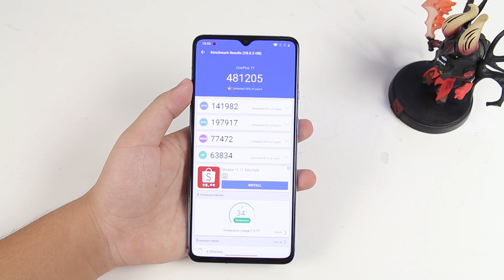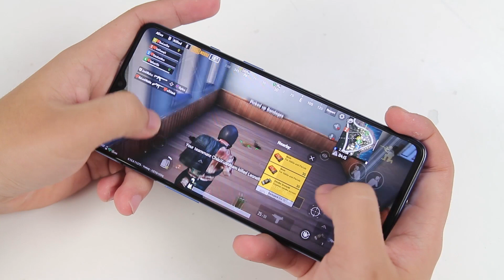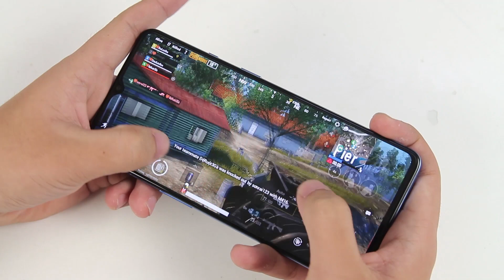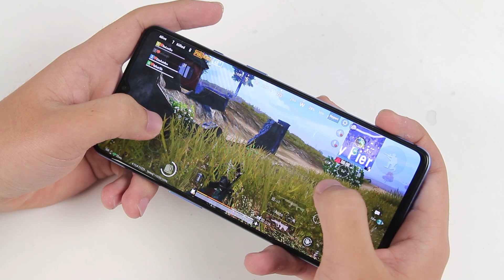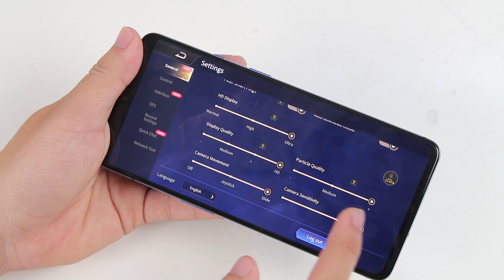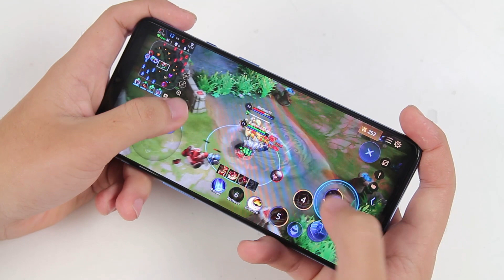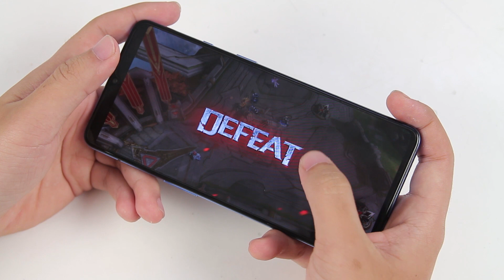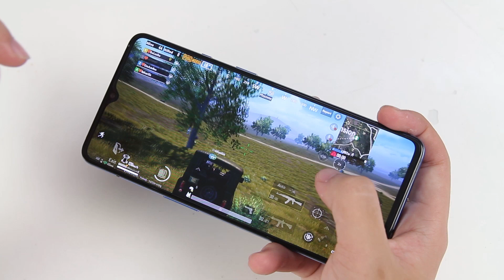Chơi game và âm thanh trên One Plus 7T là vô cùng tốt anh em à